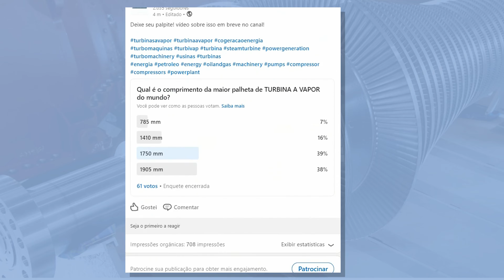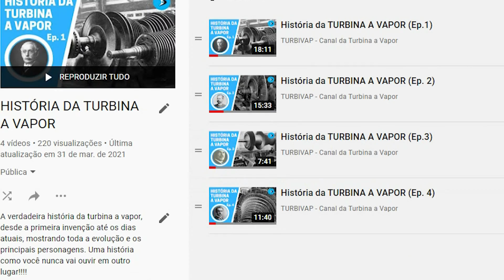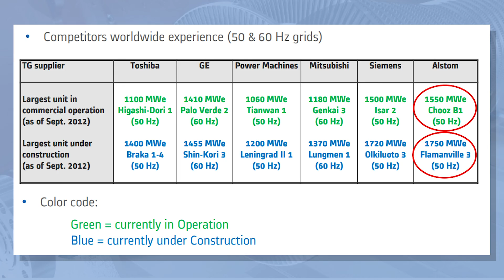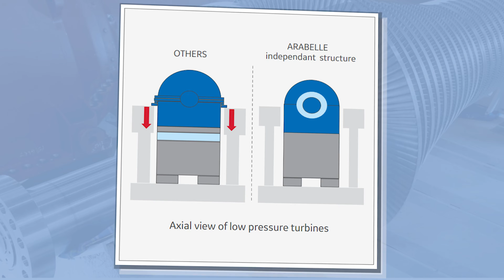A MAIOR TURBINA A VAPOR DO MUNDO 1900MW 1100ton - ARABELLE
Principais pontos:

00:00 - Introdução
00:40 - Maior palheta de turbina a vapor em operação no mundo
01:20 - Projeto Turbina Arabelle
02:00 - Rotor da maior turbina a vapor do mundo
02:40 - Origem nome turbina Arabelle
03:55 - Fábricação turbina Arabelle
05:38 - Comparação maiores modelos de turbinas a vapor
06:10 - Módulos da turbina Arabelle

A MAIOR TURBINA A VAPOR DO MUNDO

Arabelle, trata-se do modelo da maior turbina a vapor já construída no mundo, comparativamente ela é maior do que um Airbus A380.

Projetada para durar 60 anos de operação, a turbina possui uma confiabilidade de 99,96%, segundo a área de engenharia da sua fabricante, a GE Power.

As turbinas Arabelle são tão grandes que, conforme eu disse, suas palhetas sozinhas, do último estágio do módulo de  baixa pressão, se estendem por quase 2 metros de comprimento, precisamente 1905 mm, para dar conta de todo o fluxo de vapor do processo.

O rotor dessa turbina é montado e testado na fábrica da GE, colocado em um poço de balanceamento projetado especificamente para grandes turbinas, o estágio montado com essa palheta de 1905 mm de comprimento, ou seja, a roda tem 8 metros de diâmetro e foi testado a uma velocidade de 1.500 rpm. Já pensou?

A Arabelle, é um modelo de turbina a vapor as maiores do mundo, é utilizada em usinas nucleares a vapor, o volume em média dessas usinas é 5x o volume de usinas movidas a gás do mesmo tamanho.

Atualmente as turbinas Arabelle já são usadas em um terço das usinas nucleares do mundo.

Arabelle é uma gigante criada por gigantes. O próprio nome da turbina é uma referência à sua história. O "A" vem dos negócios de energia da Alstom, que a GE finalizou a aquisição em 2015. O “Ra” aponta para o inventor francês Auguste Rateau, que foi o pioneiro em tudo, desde as turbinas a vapor, ventiladores para minas, compressores de gás centrífugos e outras invenções, e “Bel” significa Belfort, uma cidade francesa onde está instalada a unidade que fabrica as maiores turbinas a vapor do mundo.

É na cidade francesa de Belfort, surgindo de um grande parque industrial nos limites da cidade, onde está situada a unidade que fabrica essas turbinas, com área de vários campos de futebol e galpões com mais de 80 metros de altura - mais altos que a Catedral de Notre-Dame, na capital Paris. Lá dentro, os funcionários da GE Power constroem e testam turbinas e geradores a vapor, incluindo essas colossais turbinas a vapor Arabelle.

Graças ao ressurgimento da energia nuclear na Europa, Ásia e África. Além do projeto e instalação das primeiras turbinas Arabelle no do Reino Unido, a carteira da GE inclui contratos de turbinas e outros equipamentos para novas usinas de energia na Hungria, Finlândia e Turquia.

Recentemente, a GE anunciou que venceu um acordo para fornecer quatro grupos geradores de turbinas, incluindo quatro turbinas Arabelle, no Egito. A usina gerará 4,8 gigawatts, o suficiente para abastecer mais de 4 milhões de residências egípcias.

As usinas nucleares aproveitam o calor gerado pela fissão nuclear controlada para ferver a água. O vapor resultante viaja através de uma série de turbinas que geram um gerador para gerar eletricidade. Em conjunto, cada um dos módulos de geração de energia projetados pela GE contém quatro módulos de turbina e um gerador.

O projeto mais famoso utilizando essas turbinas gigantes, é no Reino Unido, que será uma das maiores usinas nucleares da Europa quando entrar em operação em 2025.

As turbinas estão indo de seu local de nascimento em uma fábrica da GE Power em Belfort, França, com destino a Inglaterra, onde a EDF Energy está construindo o projeto. A usina, que deve estar concluída em 2025, irá gerar eletricidade de baixo carbono suficiente para abastecer cerca de 6 milhões de residências - ou cerca de 7% das necessidades de energia do Reino Unido. Além disso, criará 25.000 empregos. O governo do Reino Unido aprovou o projeto de £ 18 bilhões.